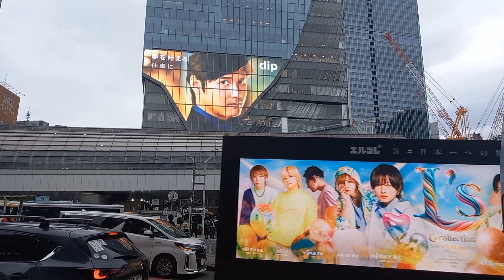Detail Video Of Shibuya Crossing , Historical Dog Hachikō, Crossing Scrambles Building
In this video ,I am going to show you shibuya city ,shibuya crossing scramble building , Historical Dog Hachikō,  shibuya crossing scramble Building .  In this Video one thing which attracts me more was  South American Band Dance Show in Shibuya Crossing scrambles building tokyo .If you like my video please share with your friends and Subscribe my YouTube channel, Don't forget to press bell icon for my coming videos.